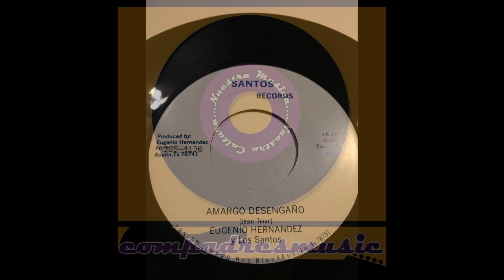Amargo Desengano (Vinyl) - Los Santos Eugenio Hernandez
Here's a song that was recorded by my Brother and his friends . Enjoy.